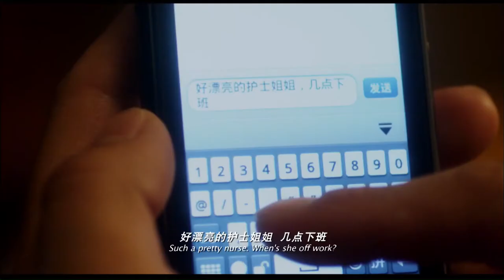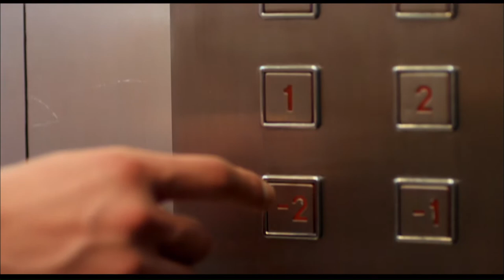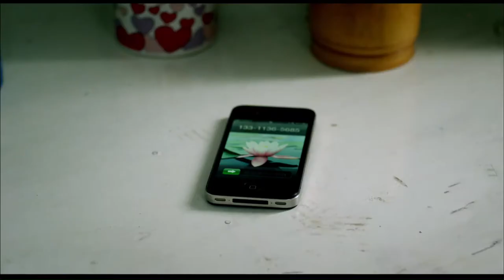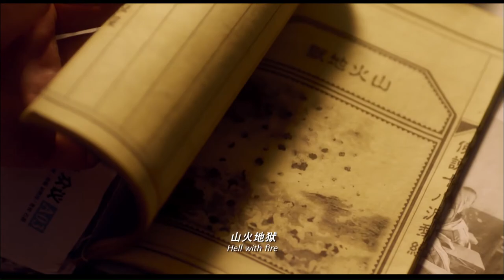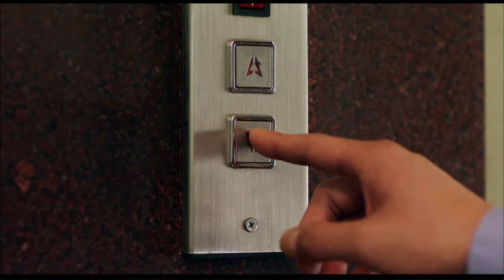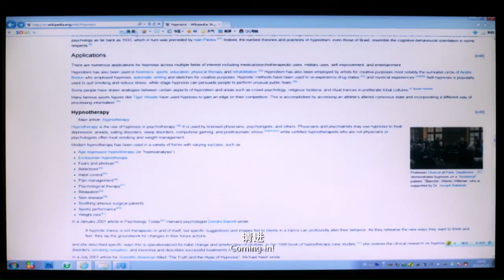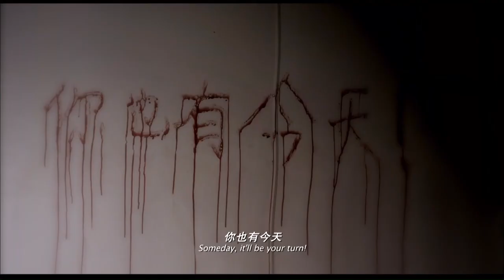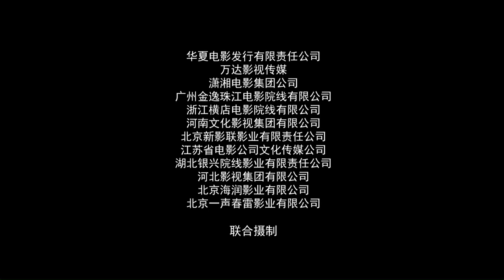18 Floors Underound | Thrillers | China Movie Channel ENGLISH | ENGSUB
Synopsis:
In the mysterious Peninsula Hospital, the suicide of Master Hu, the gatekeeper, was like the first piece of a domino to fall. The peaceful hospital has since fallen into a vortex of terror. First, Nurse Ma received an unsigned note, which read: "You have today too!" Soon, Nurse Ma's body was found in the basement. The cause of death was excessive fright. However, no one knew that Nurse Ma was taken to the 18th floor by an elevator before his death, and the hospital elevator originally only had 2 floors underground! Doctor Lin Fei accidentally found a white phantom flashing in the inpatient department, and rumors of ghosts quickly spread in the hospital. Lin Fei had doubts about the death of Nurse Ma, and he was taken to the 18th floor! Not long after, Director Zhang, the doctor, received the same note, and died strangely. Lin Fei further investigated the truth of the death, but encountered a "female ghost" on the 18th floor with his girlfriend Bai Jie!
Bizarre incidents happened one after another, and Lin Fei also received a call from "You too have today"... Who will be the next bizarre death...